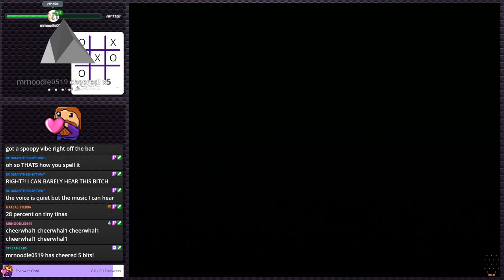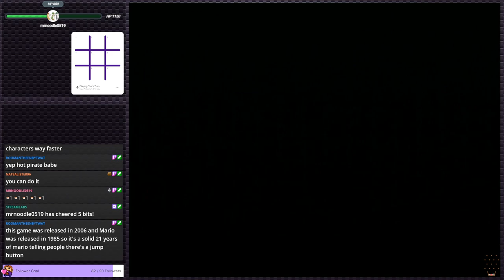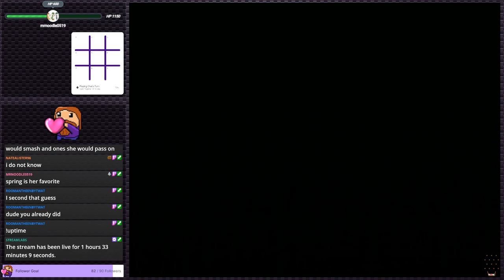Pirates: Legend of the Black Buccaneer - A real let down | PS2 Gauntlet #72 (Twitch VOD)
I was actually a bit excited for this Pirate: Legend of the Black Buccaneer, that didn't last long.